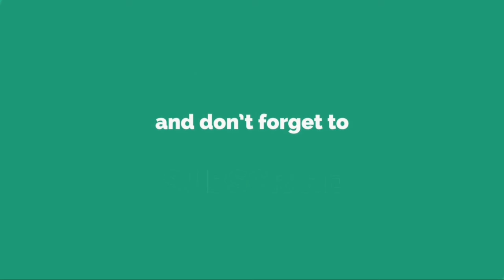F1イタリアGP...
F 1 第 1 4 戦 イ タ リ ア G P 、 ウ エ ッ ト コ ン デ ィ シ ョ ン と な っ た 金 曜 フ リ ー 走 行 1 回 目 は 、 フ ォ ー ス ・ イ ン デ ィ ア の セ ル ジ オ ・ ペ レ ス が ト ッ プ タ イ ム を マ ー ク し た 。